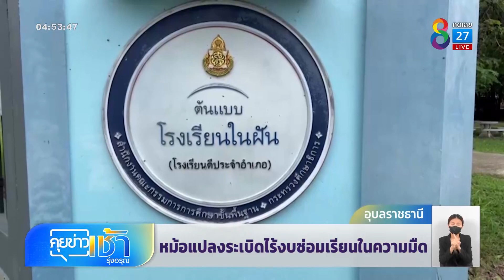หม้อแปลงระเบิดไร้งบซ่อม เด็กเรียนในความมืด | คุยข่าวเช้ารุ่งอรุณ | 18 ส.ค. 65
มีหม้อแปลงที่โรงเรียนแห่งหนึ่งเกิดระเบิด หลังใช้งานมากว่า 20 ปี แต่โรงเรียนไม่มีงบซ่อมทำให้นักเรียน ต้องทนเรียนในความมืดกว่า 2 เดือน จนครูต้องถ่ายคลิปวอนผู้เกี่ยวข้องช่วยเหลือ